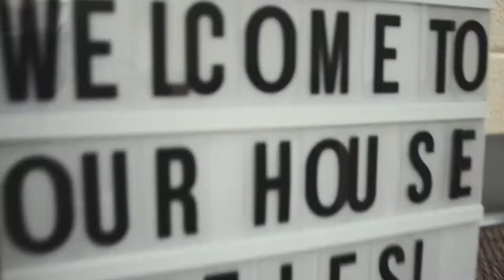Drury University: Move-In Day 2017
Drury welcomes in its newest class of over 450 new students.

There's dancing; there's dinosaurs; there's new faces everywhere. It's move-in day, 2017 edition.